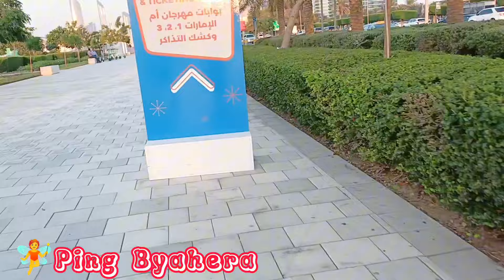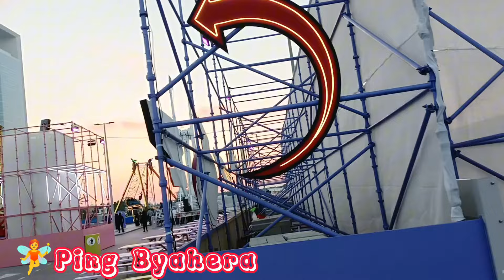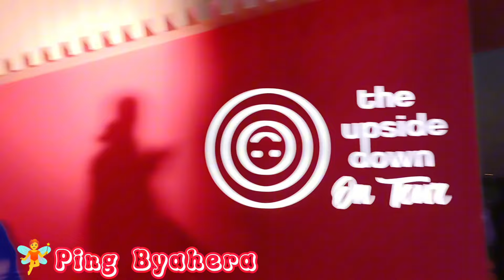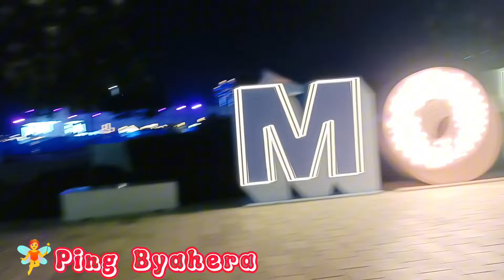Gala sa Corniche/motn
having fun with the rides here in corniche Abu Dhabi